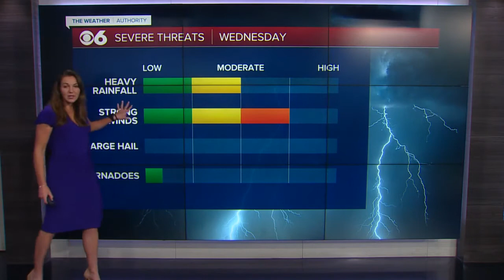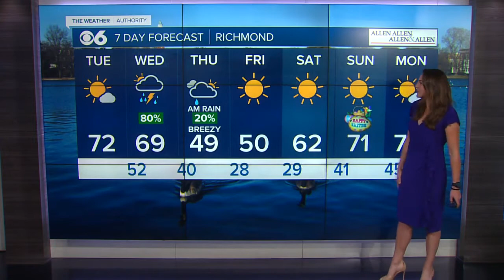Frances Peyton's Noon Forecast